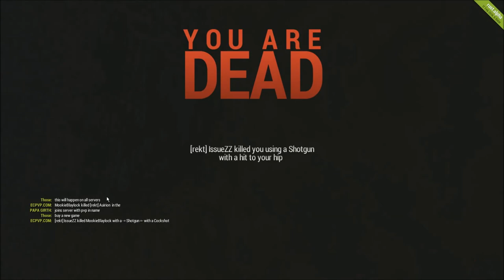Mookie and Friends : EP 2, ROYAL RUMBLE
ECPVP.COM , COME JOIN THE SERVER AND GET BANNED CAUSE YOU'RE TOO BALLER.